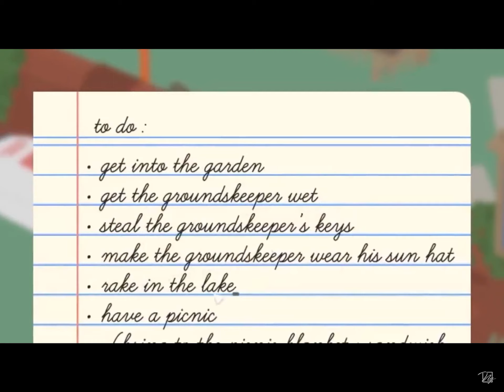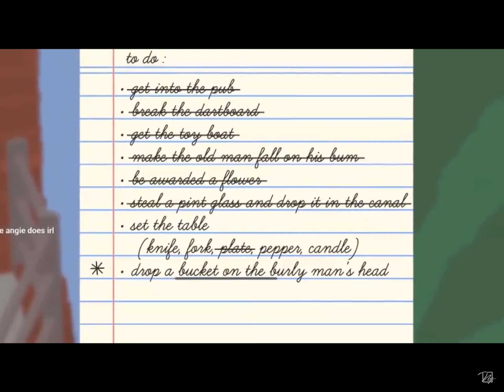Untitled goose game (re uploaded) read description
The real lolnani got hacked so re uploaded dis pls don’t hate I can’t change my name back ;-;